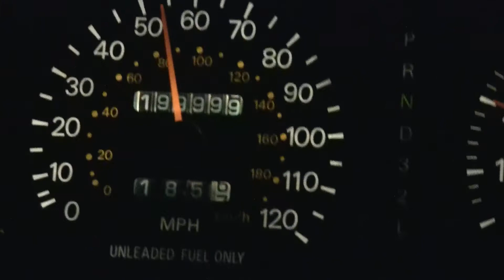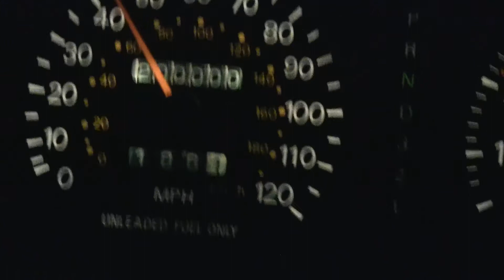D200000.m4v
The very exciting odometer rollover to 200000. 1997 Mitsubishi Diamante. Original owner.